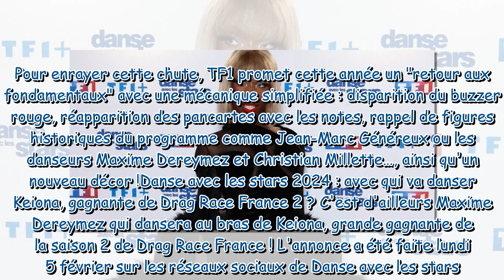Danse avec les stars 2024 Keiona en duo avec une personnalité emblématique du programme !